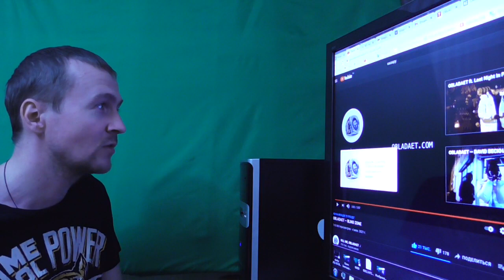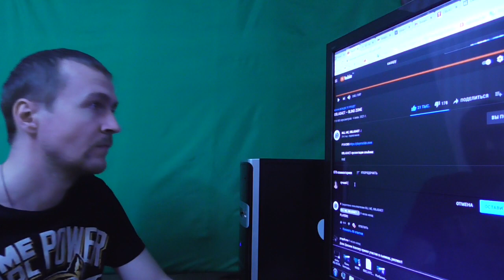OBLADAET BLIND ZONE Реакция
Обладает презентация video клипа
2021 KILL ME, OBLADAET